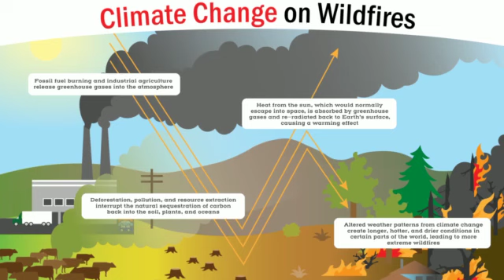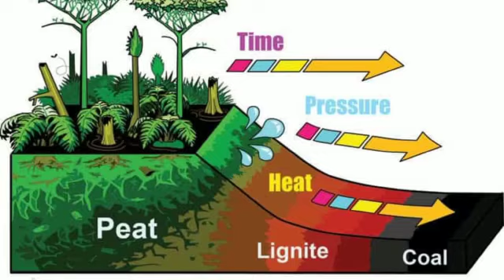What is Zombie Fires? || How it Become a Cause of Forest Fire || Know the Facts about it...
[11/9, 8:12 AM] Rana Nasir Toor: youtubestudiodesktop
you tube a studio
t youtube studio

[12/5, 5:20 PM] Rana Nasir Toor: youtube monetization
youtube shorts
shorts monetization
youtube update
youtube monetization new update
monetization
youtube monetization update today
shorts
make money on youtube
inappropriate language updates
[12/9, 9:07 PM] Rana Nasir Toor: imran khan
breaking news
latest news
geo news
ary news
urdu news
pakistan news
geo tv
headline news
news headline
[12/9, 9:10 PM] Rana Nasir Toor: gravitas live
gravitas live tv
gravitas live now
gravitas live wion
gravitas live news
gravitas live today
gravitas live news today
gravitas
gravitas wion
gravitas today
gravitas news
gravitas news today
wion live
live
wion live news
russia
india
india russia
india russia ties
russia india ties
russia india
india russia news
india and russia
russia and india
russia ukraine war
india - russia ties
india & russia ties
india and russia ties
[12/11, 2:45 PM] Nasir Sr995@gmai: news
politics
podcast
conservative
culture
best memes
[12/11, 2:48 PM] Nasir Sr995@gmai: islam
allah
muslim
quran
islamic lectures
nouman ali khan
islamic
dua
muhammad
mufti menk
god
[12/14, 4:53 PM] Rana Nasir Toor: imran riaz khan
imran khan
imran riaz khan today
[12/14, 5:09 PM] Rana Nasir Toor: moon
nasa
space
artemis 1
orion
artemis
rainbow friends animation
rocket
artemis i
business
[12/14, 5:11 PM] Rana Nasir Toor: science
space
earth
[12/16, 7:01 PM] Nasir Sr995@gmai: economy
superpower
china
superpowers
russia
[12/16, 7:02 PM] Nasir Sr995@gmai: ssc
jee mains 2023
current affairs
psc
jee 2023
valorant montage